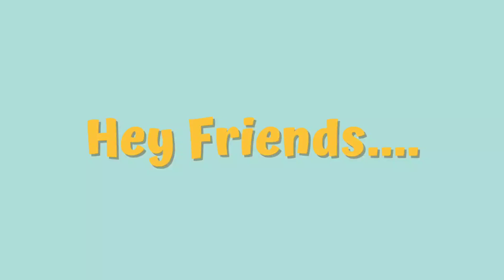Short Video #11 Ramadhan Booster Iman II PPI 100 Banjarsari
Ramadhan Booster Iman
(PPI 100 Banjarsari )

Short Video Contest 2023
Aksi Madin PW Persis Jawa Barat